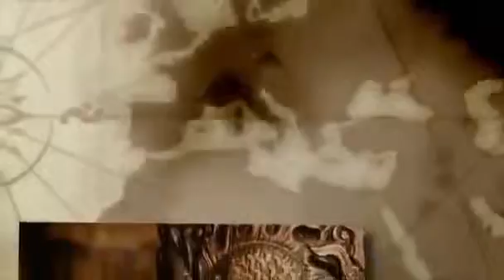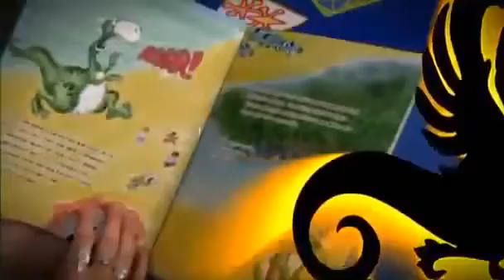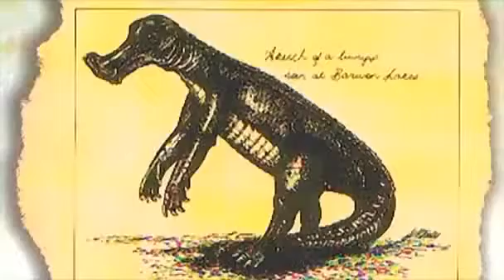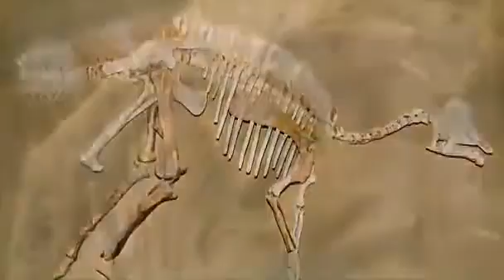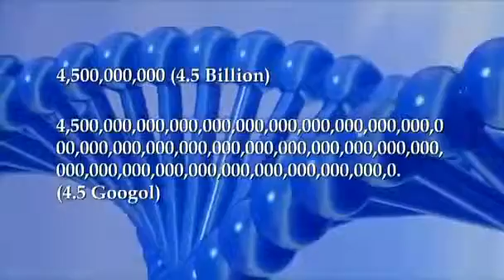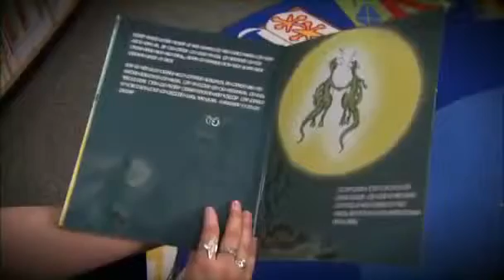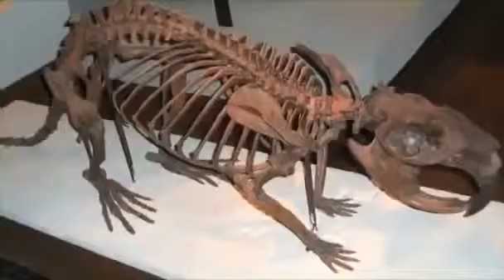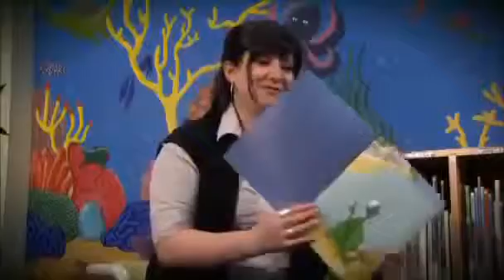Dinosaur didnt die 65 millions years ago, they are still alive today Documentary FULL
An incredible video that not only proves that the earth is not millions of years old, but that dinosaurs lived with man since the beginning of creation a few thousand years ago. God created.

Sixty-five million years ago the last of the non-avian dinosaurs went extinct. So too did the giant mosasaurs and plesiosaurs in the seas and the pterosaurs in the skies. Plankton, the base.

Top 10 animals from that existed millions of years ago during the dinosaur era still roaming the earth today.